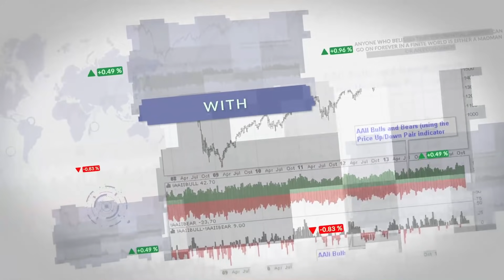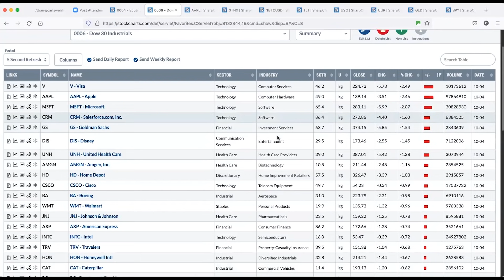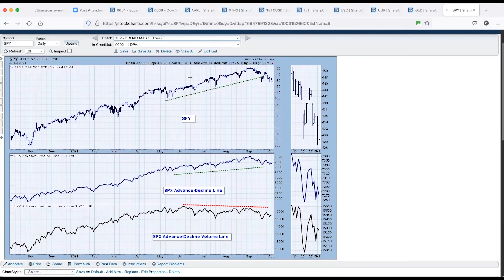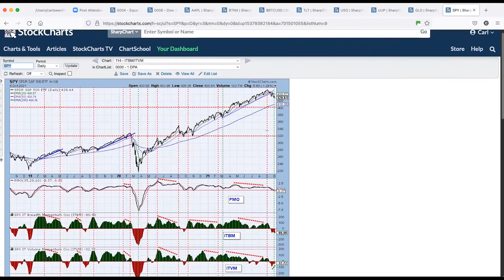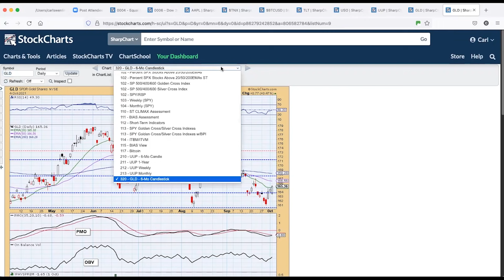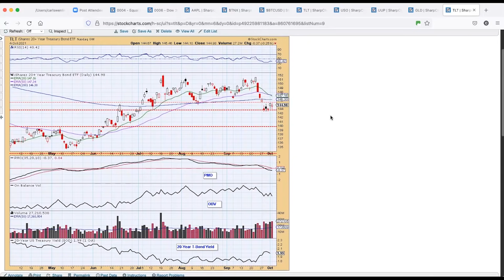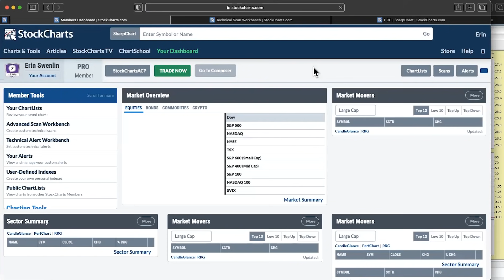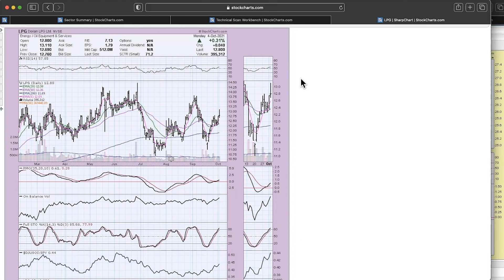SPY Loses Its “Silver Cross” Buy Signal! | Carl Swenlin & Erin Swenlin | DecisionPoint (10.04.21)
An eventful day of trading provides an excellent backdrop for today’s show. Carl starts with an “inside baseball” look at the small-caps vs large-caps, explaining in charts the downward pressure the mega-cap stocks are having on the broad markets. He then reviews our indicators and identifies quite a few positive divergences, as well as a bullish falling wedge on the SPY, so all is not lost. Erin searches for new strength among the sectors and finishes with two “Diamonds of the Week” to add to your watchlist!

0:00 - Agenda
2:40 - DP Trading Room
3:31 - SPY, AAPL and Indexes
6:47 - SPY and the Silver Cross Index
12:21 - Short-term Indicators Overview
20:19 - Sector Strength (XLE and more)
25:17 - Delve into Energy Industry Groups
26:21 - Diamonds of the Week